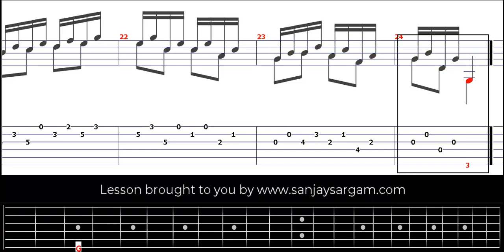Etude No 1 v.1 - Guitar Tutorial (Fingerstyle)